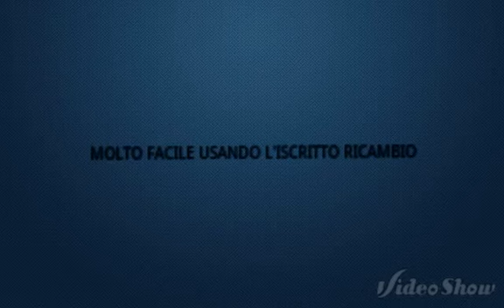Come avere più iscritti al proprio canale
Ciaooo da gennafudo